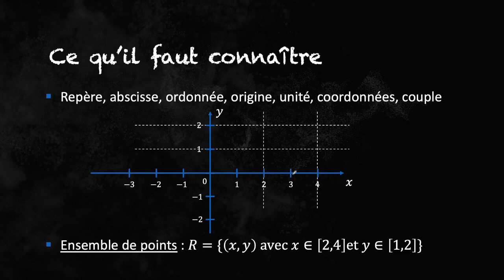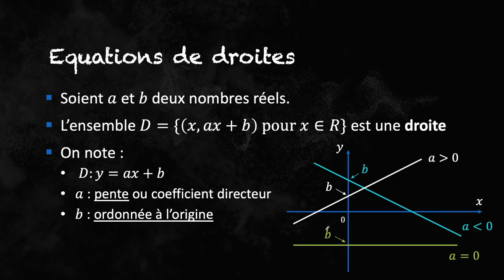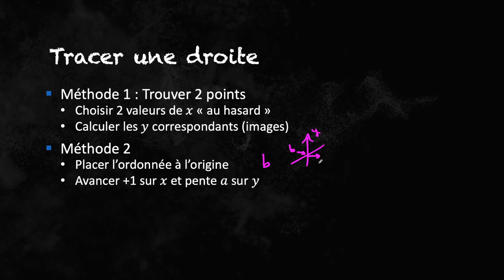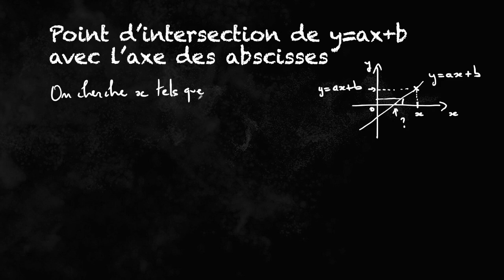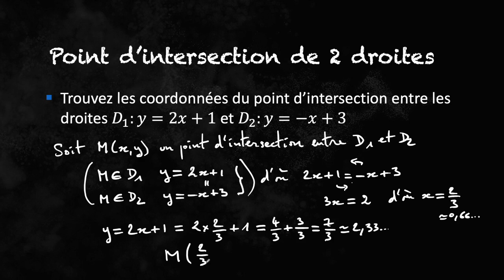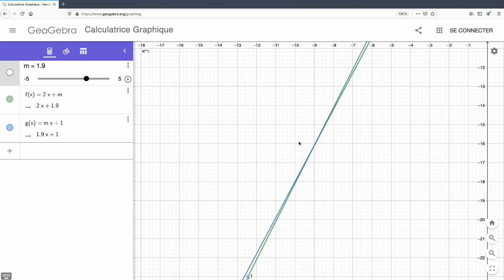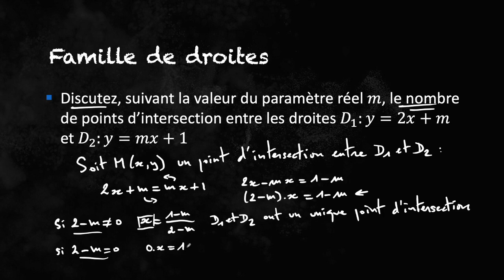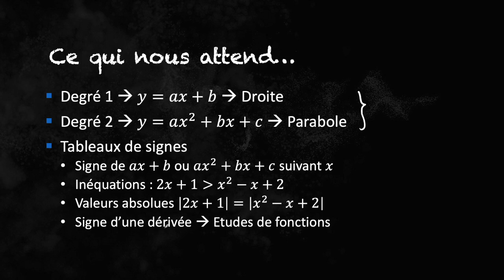Le point sur... : Les droites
Cette série de vidéos a été conçue pour des personnes préparant un bac général, un DAEU ou qui veulent une mise à niveau rapide en mathématiques.

Il ne s'agit pas d'un cours complet mais d'un résumé sur les points essentiels nécessaires pour passer vos examens et poursuivre dans le supérieur.

Cette troisième vidéo étudie les objets les plus simples que l'on puisse imaginer, à savoir les droites, qui sont des expressions du premier degré de la forme y=ax+b.
Suivra dans une seconde vidéo sur les expressions du second degré qui correspondront aux paraboles.